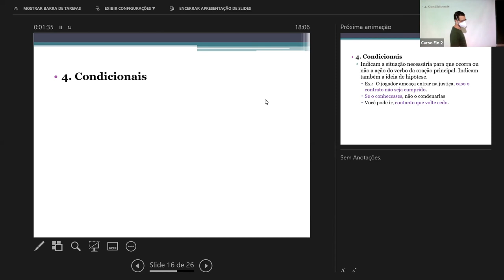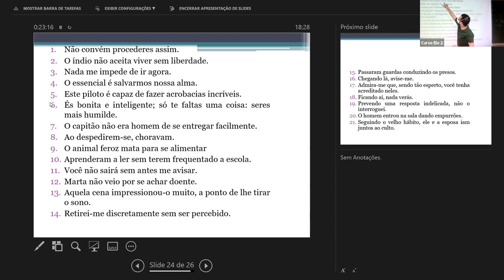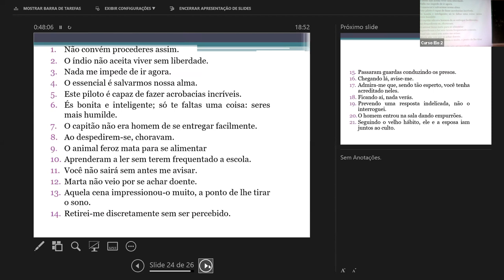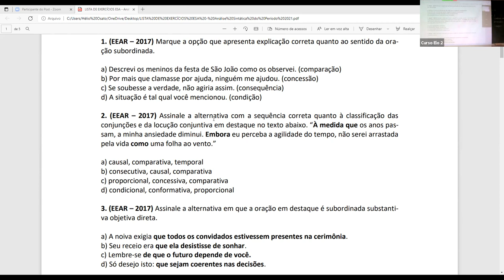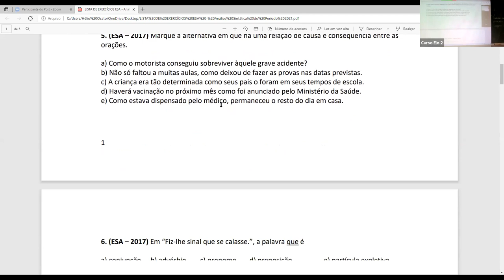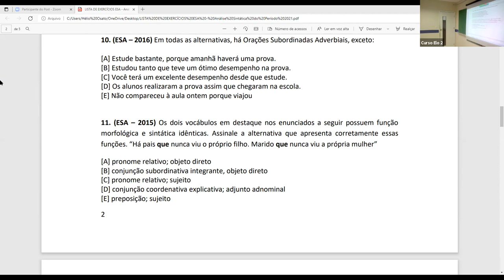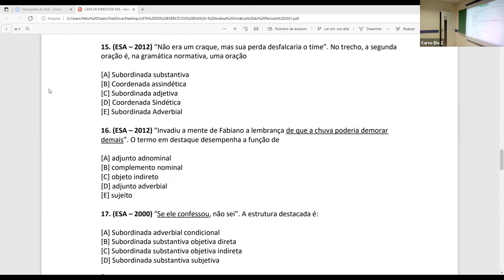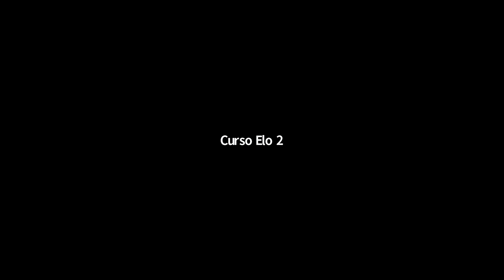Orações Subordinadas - Gramática - Português - Prof. Luiz Enrique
Orações Subordinadas - Gramática